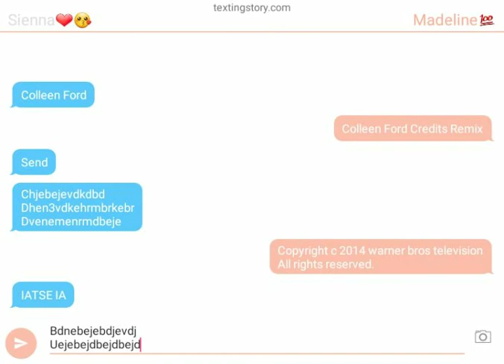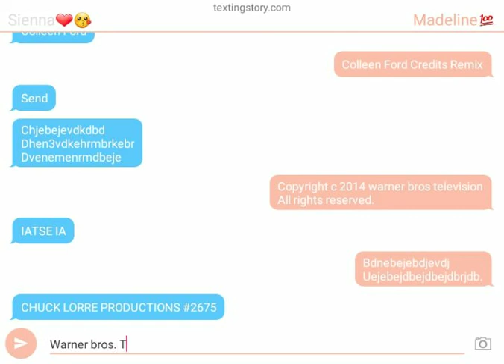a cheating couple | texting story *OLD*